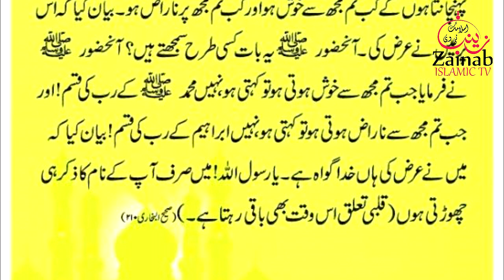AURAT KEY GARRT OR NARZAGI | hadees shareef | HAZRAT Muhammad saw ka farman